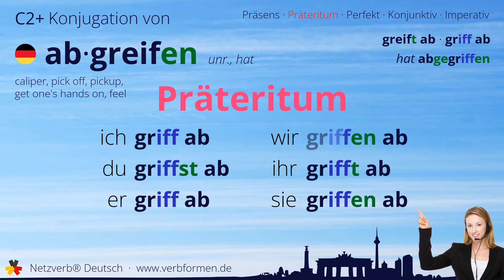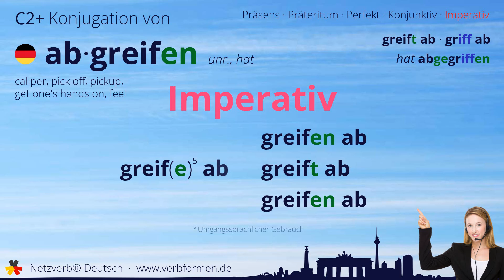Konjugation Verb „abgreifen“ (unr., hat) - alle Zeitformen, Lernvideo, Tutorial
Die Konjugation des deutschen Verb „abgreifen“ (unr., hat) in allen Zeitformen lernen und nachschlagen. Präsens, Präteritum, Konjunktiv, Imperativ und Perfekt des Verbs abgreifen mit Grammatik, Bedueutung und Übersetzung. Tutorial bzw. Lernvideo zum Lernen des Verbs geben. Das Verb gehört zum Wortschatz des Zertifikats Deutsch im Spachnivau C2+.

Bedeutung: Zugriff auf etwas haben oder sich Zugriff verschaffen und dann darüber verfügen; durch Gebrauch abnutzen, abgenutzt werden; untersuchen; messen; abfragen; einsacken

Übersetzung: caliper, pick off, pickup, get one's hands on, feel

00:00 Einleitung
00:19 Stammformen
00:30 Präsens
00:46 Präteritum
01:00 Perfekt
01:20 Konjunktiv I
01:35 Konjunktiv II
01:50 Imperativ